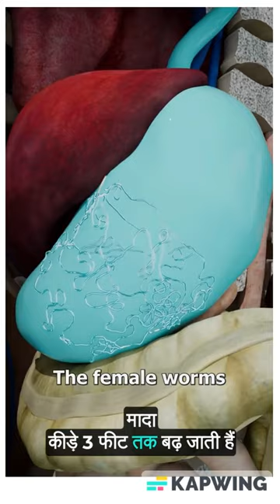Unraveling the Mystery of Guinea Worm Disease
Guinea worm disease, also known as dracunculiasis, is a parasitic infection caused by the nematode Dracunculus medinensis. It's contracted when people consume water contaminated with water fleas (Cyclops species) containing Guinea worm larvae.

Once ingested, the larvae mature and mate inside the human body. After about a year, the female Guinea worm, which can grow up to 1 meter (about 3 feet) in length, slowly emerges from the skin, usually from the lower limbs. This process is extremely painful and debilitating.

Prevention primarily involves providing access to clean drinking water and educating communities about avoiding contaminated water sources. There is no vaccine or medication to treat Guinea worm disease directly. Instead, the focus is on prevention and managing symptoms. Efforts to eradicate Guinea worm disease have made significant progress over the years, with cases drastically reduced since the 1980s.